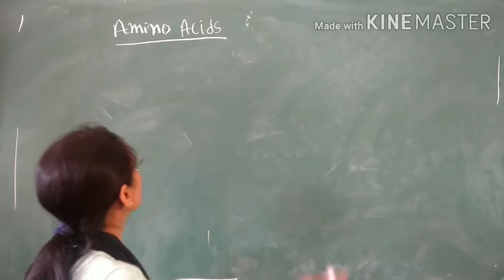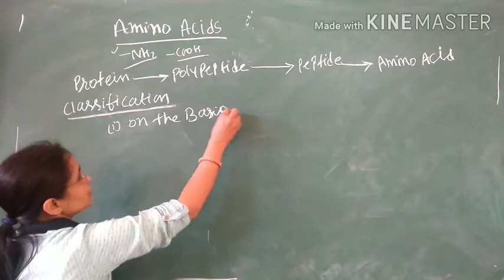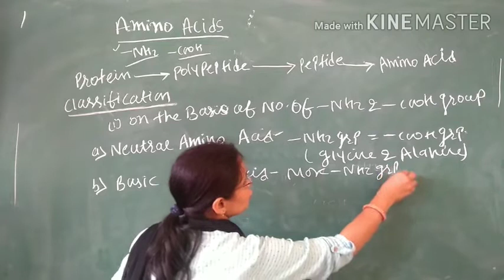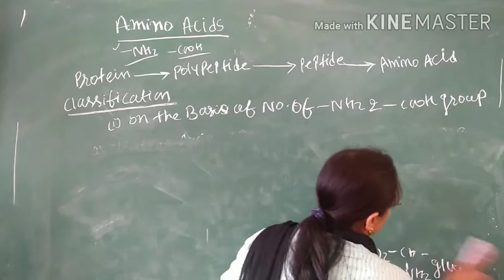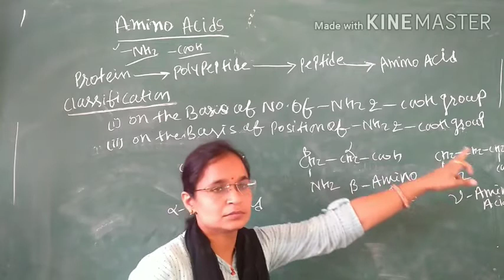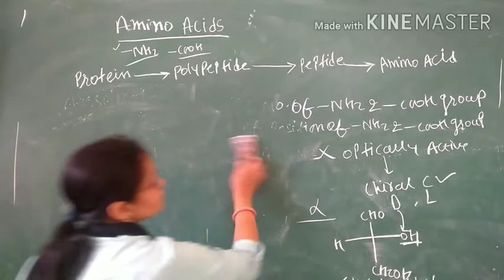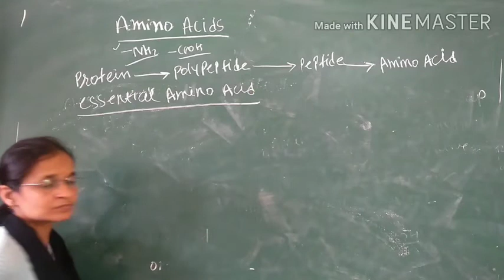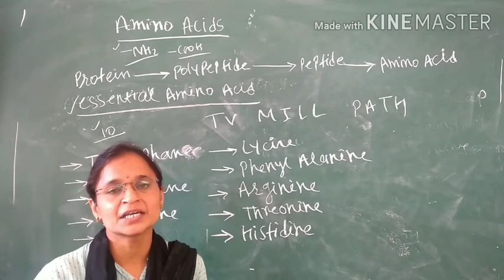B. Sc IIIYr., Amino Acids, Introduction